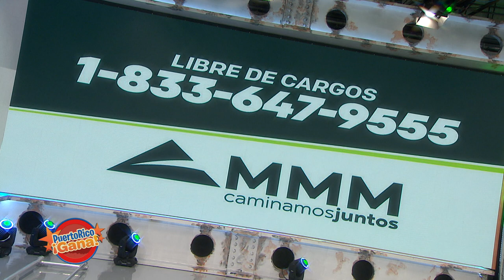Puerto Rico Gana - 05–18-2020- #3